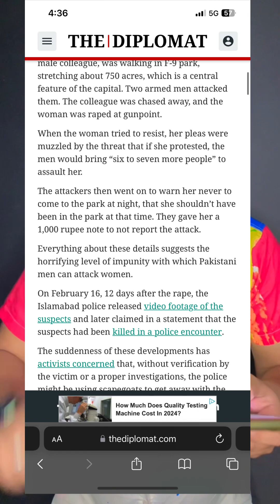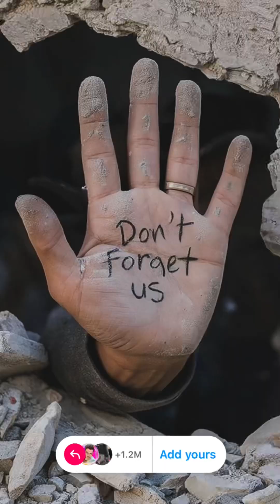alleyesonrafah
You will never convince me that burning children alive in tents is necessary to "protect" another country.
Palestine has been forced to hold up a mirror to the most callous and despicable parts of the human soul. If you are still unmoved, may your own reflection haunt you.